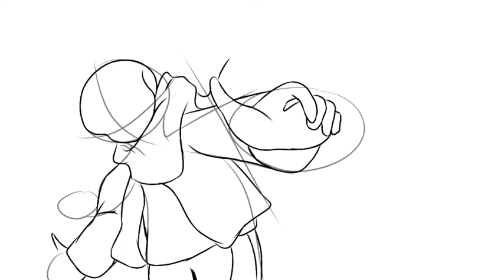Aftertale!Sans (Geno) - SpeedPaint Timelapse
I decided to try out drawing on the digital app directly for the first time, and picked Geno to be my first model. :D Sorry, the guide lining isn't at all pleasing to look at—in fact, I normally don't use those, but I consider it as help for me to know where to draw in the canvas. 😅

Apps Used:
IbisPaintX

Stay safe, stay patient, stay strong, stay... Determined!💕